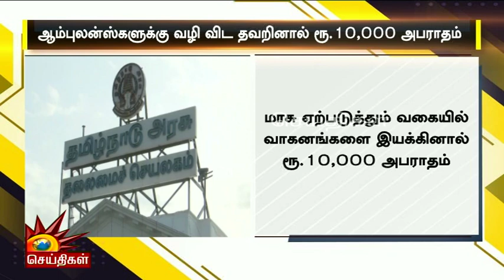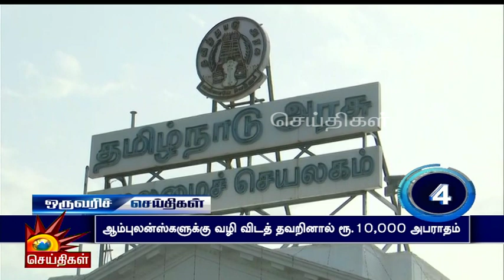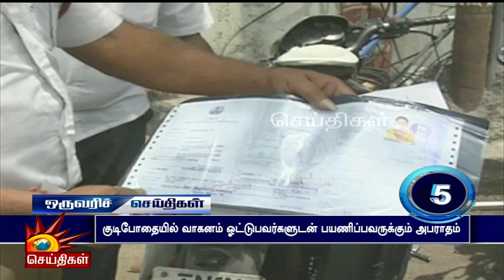புதிய போக்குவரத்து விதிமுறைகளை குறித்து அரசாணையை வெளியிட்ட தமிழக அரசு! | Ambulance | TN Govt | Fine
புதிய போக்குவரத்து விதிமுறைகளை குறித்து அரசாணையை வெளியிட்ட தமிழக அரசு!